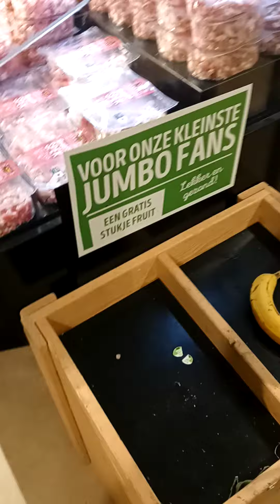SMILE ondernemer Paul de groentenman Nova Fairtrade banana lucky JUMBO sessie what a blessie Noah